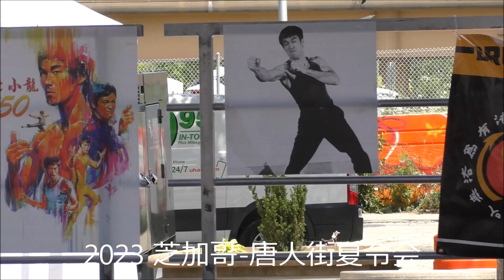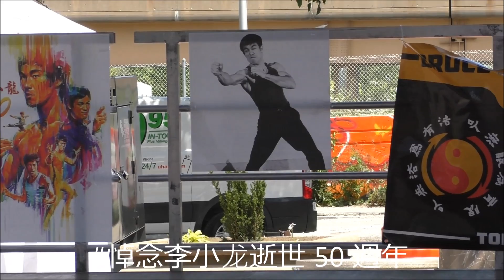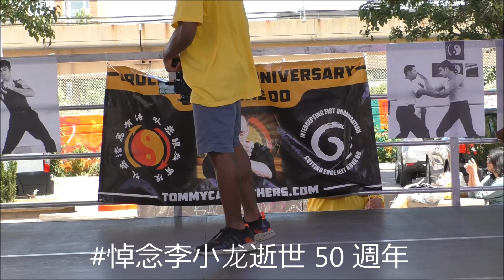2023 芝加哥 唐人街夏令会# 悼念李小龙逝世 50 週年 07 30 Sun